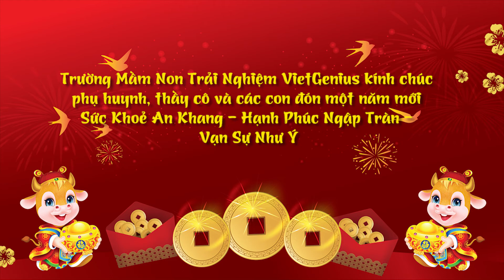Các bé Mầm Non VietGenius Quan Nhân chúc Tết Tân Sửu 2021